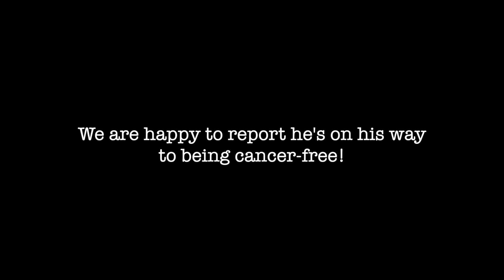K9 Earl's Cancer Progress Report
In early 2020, our seven-year-old German Shepherd and star member of the LPD K9 team Earl was diagnosed with melanoma.  Since then, he's received numerous treatments including vaccinations to prevent spreading and radiation to treat the original growth in his mouth.  We are happy to report that so far Earl is doing great!